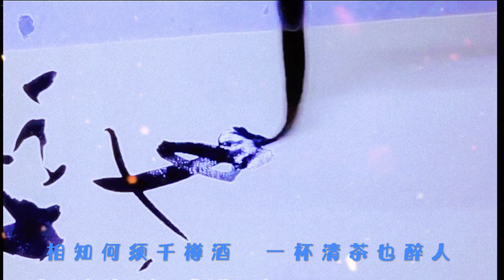这幅行草书对联写的太潇洒了